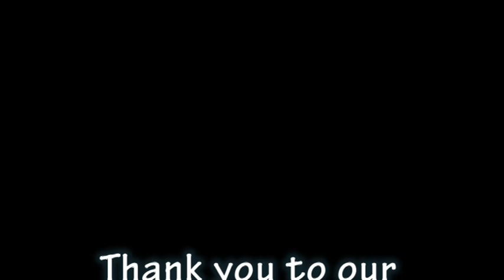Witches Ride - Sun City West, Arizona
On October 27, 2022 more than 200 Sun City West women dressed up as witches, decorated their golf carts, and rode to raise money for the Benevilla Charity.